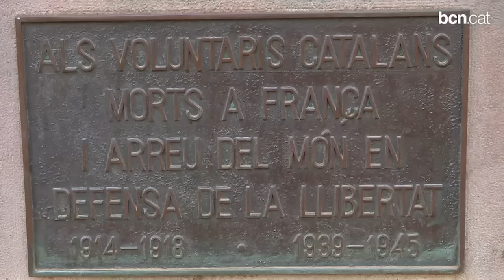La Barcelona neutral a la Primera Guerra Mundial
La companyia Itinera Plus organitza una ruta per conèixer com la Gran Guerra, que esclatà ara fa cent anys, va transformar la capital catalana.